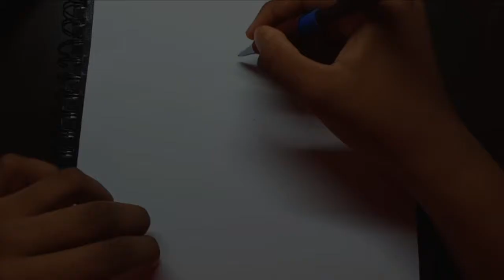INKTOBER Day 11 - 'DISGUSTING' | Art with Rishi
It's the ELEVENTH day of this daily drawing challenge, and here's my drawing for the month. Today's prompt is 'Disgusting'.

Inktober rules:
1) Make a drawing in ink (you can do a pencil under-drawing if you want).

2) Post it*

3) Hashtag it with inktober and inktober2020

4) Repeat

We will have more videos coming soon.